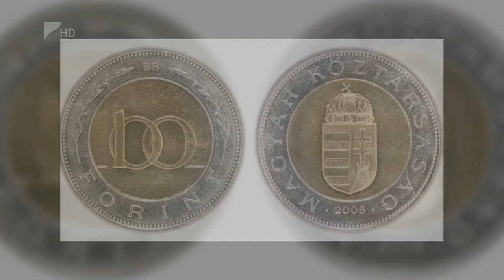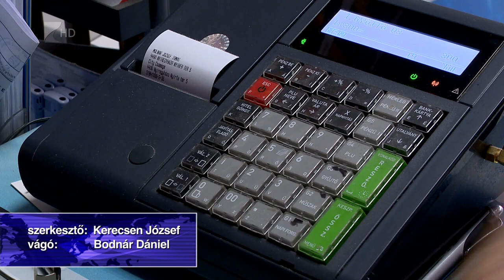Új 100 forintos érmék júliustól - Kölcsey Televízió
Júliustól új, megváltozott összetételű százforintos érmék kerülnek a készpénzforgalomba. A Magyar Nemzeti Bank eredetileg májusra tervezte ezek gyakorlati kibocsátását, azonban a járványhelyzet miatt a készpénzautomaták átalakítása késlekedett. Az új érmék megjelenésre szinte alig változnak, azonban előállításuk olcsóbb, használatuk pedig biztonságosabb lesz.